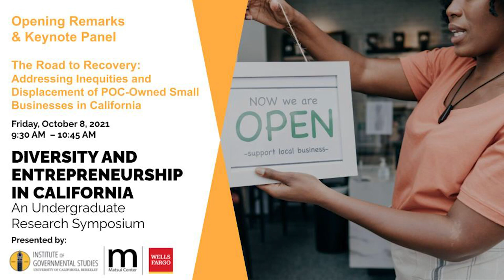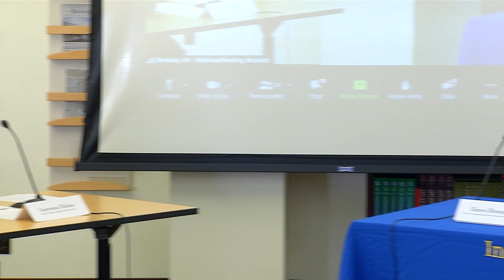Diversity and Entrepreneurship in California – Opening Remarks & Keynote Panel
Diversity and Entrepreneurship in California: An Undergraduate Research Symposium
Presented by the Institute of Governmental Studies and the Matsui Center, with generous support from Wells Fargo
Recorded on Friday, October 8, 2021 at Moses Hall, University of California, Berkeley

G. Cristina Mora, IGS Co-Director & Associate Professor of Sociology, UC Berkeley; Jenny Flores, Head of Small Business Growth Philanthropy, Wells Fargo; Christine Trost, IGS Executive Director & Matsui Center Director

The Road to Recovery: Addressing Inequities and Displacement of POC-Owned Small Businesses in California
Speakers: Bianca Blomquist, Senior CA Policy & Engagement Manager, Northern CA Outreach Manager, Small Business Majority; Tara Lynn Gray, Director, Office of the Small Business Advocate (CalOSBA); Sarah Treuhaft, VP of Research, Policy Link
Moderator: Esperanza Pallana, Director of Strategic Initiatives, Community Vision